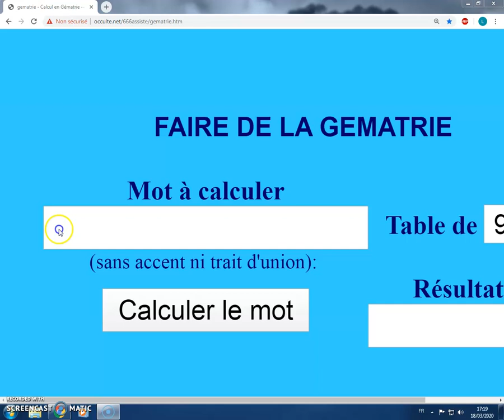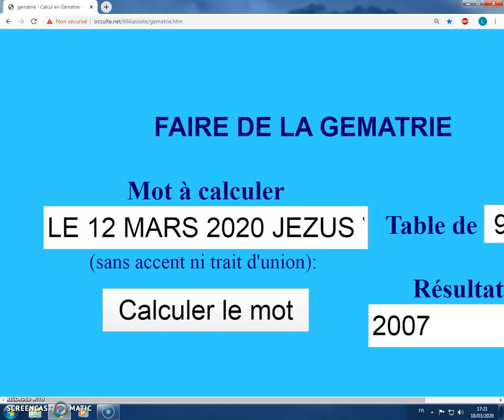LE 12 MARS 2020 JEZUS VA AIDER SES 12 TRIBUS 2007